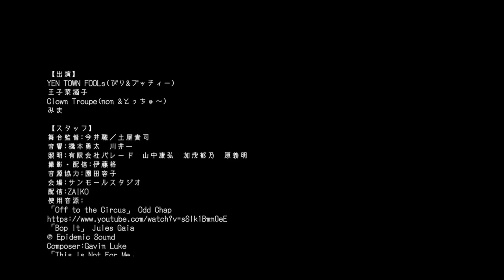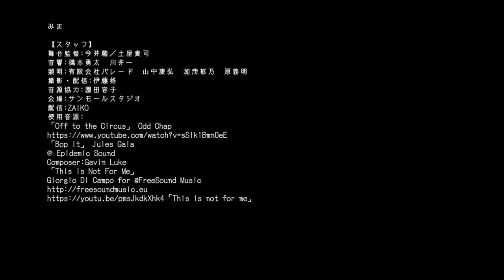シアタークラウンジャパン・メンバー紹介！！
2021年2月1日
ライブ配信「シアター・クラウン・ショー！」から、エンディングの出演者紹介を公開！

オペラ「カルメン」より「闘牛士の歌」の替え歌を歌っております。
字幕(なんの意味もない歌詞)も出ますのでみなさま、ご一緒にどうぞ！

【出演】
YEN TOWN FOOLs(びり&ブッチィー)
王子菜摘子
Clown Troupe(non &とっちゅ～)
みま

【スタッフ】
舞台監督:今井聰／土屋貴司
音響:橋本勇太　川井一
照明:有限会社パレード　山中康弘  加茂郁乃  原義明
撮影・配信:伊藤格
音源協力:園田容子
会場:サンモールスタジオ
配信:ZAIKO
使用音源:
「Off to the Circus」 Odd Chap
「Bop It」 Jules Gaia
Composer:Gavin Luke
「This Is Not For Me」
Giorgio Di Campo for @FreeSound Music